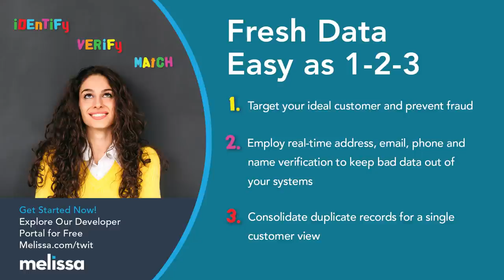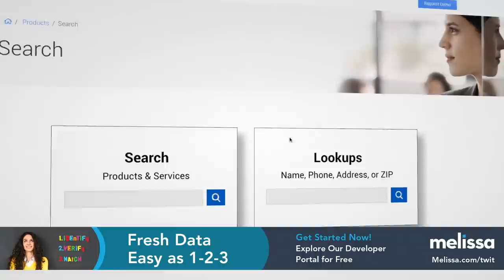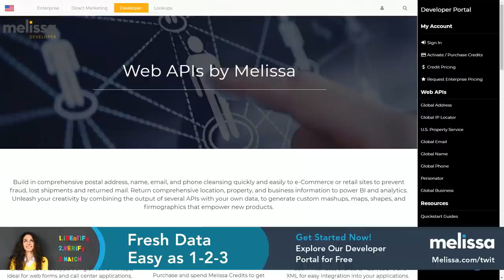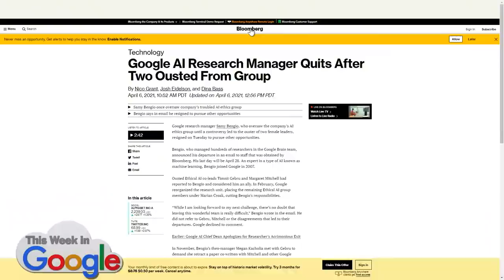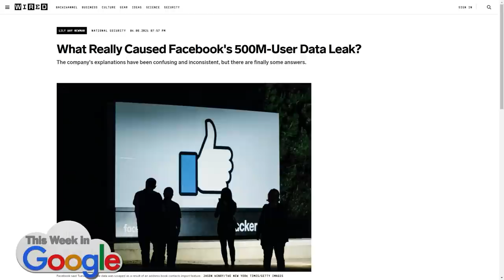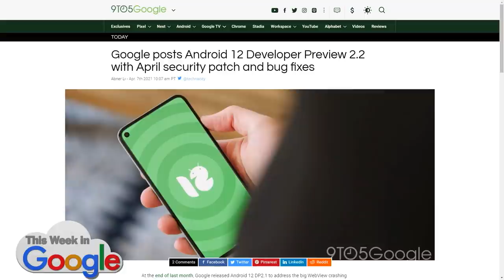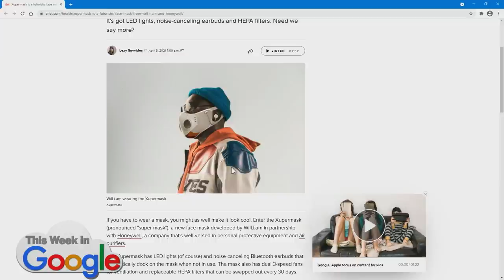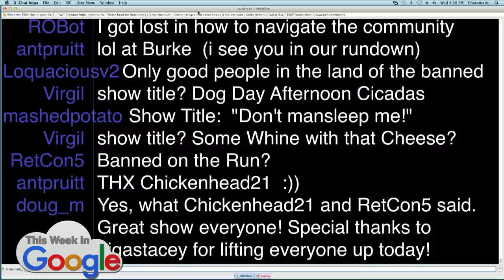2222 to Toulouse - Google vs Oracle, Google IO 2021, Nest Hub 2 Review, OnePlus Watch Hands-On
Google vs Oracle, Google IO 2021, Nest Hub 2 Review, OnePlus Watch Hands-On

• Supreme Court sides with Google in Oracle’s API copyright case.
• Google I/O 2021 will be virtual and free to attend from May 18-20.
• Exclusive: Pixel 6 will be powered by new Google-made ‘Whitechapel’ chip.
• RIP LG: South Korean giant officially exits the smartphone market.
• Stacey's Nest Hub 2 review.
• Ikea is working with Sonos on a hidden speaker built into art you hang on the wall.
• Google AI Research Manager Quits After Two Ousted From Group.
• Waymo boss John Krafcik leaving autonomous car company, co-CEOs named.
• Google launches Lyra codec in beta to reduce voice call bandwidth usage.
• Google acquires 3D audio startup Dysonics to develop new ‘audio hardware,’ possibly Pixel Buds.
• Ketchup shortage!
• What Really Caused Facebook's 500M-User Data Leak?
• Amazon offers rare apology, says it will look for solutions to drivers peeing in bottles.
• ACLU, a defender of digital privacy, reveals that it shares user data with Facebook.
• Another Day, Another Ridiculous NY Times Opinion Piece That Is Confused About Section 230 And Free Speech Online.
• Google Pixel 5 sees massive GPU performance gains with April 2021 update.
• Pixel 5’s April update improves camera quality in 3rd-party apps, optimizes game performance, more.
• Google posts Android 12 Developer Preview 2.2 with April security patch and bug fixes.
• Google is developing parts of Android in Rust to improve security.
• Appicide: Google Play Music final update lets you hide it.
• Google inadvertently leaks green ‘Pixel Buds A’ in email push.
• Google Workspace users can continue to create unlimited Docs until next year.
• Google opens Android Auto to new navigation, parking, and charging apps.
• Lots of new Chrome updates: particularly like multiple cut-and-paste; improved screen grab.
Picks:

• Stacey: Will.i.am's $299 connected Xupermask.
• Jeff: a16z marketplace rankings.
• Jeff: Lufthansa flight two two two two to Toulouse.
• Ant: LumaCare Duo.
• Ant: Wanderers Photographic Cultural Experiences.
• Jason: OnePlus Watch hands-on.

Hosts: Jason Howell, Jeff Jarvis, Stacey Higginbotham, Ant Pruitt